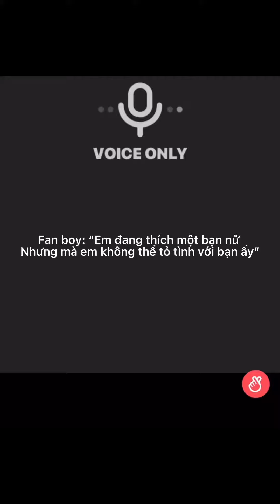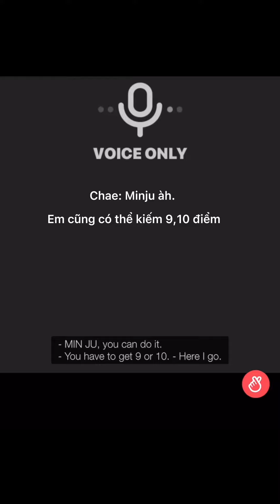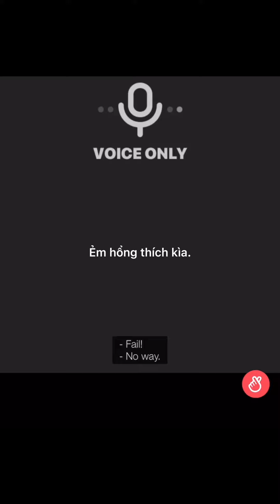IZ*ONE bày cho fan cách tỏ tình